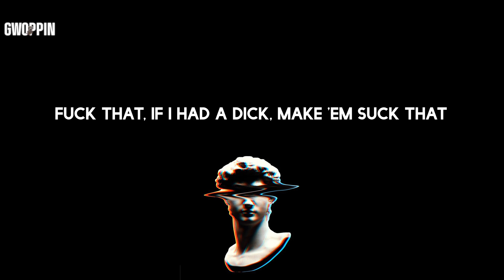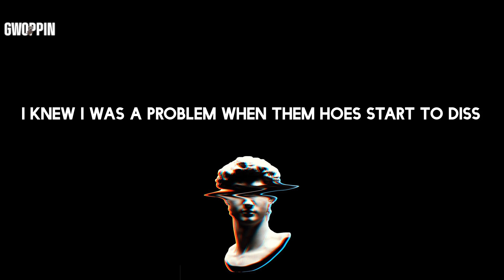Megan Thee Stallion - Kitty Kat (Lyrics)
Lyrics: Megan Thee Stallion - Kitty Kat

Lyrics:
(J.R.)